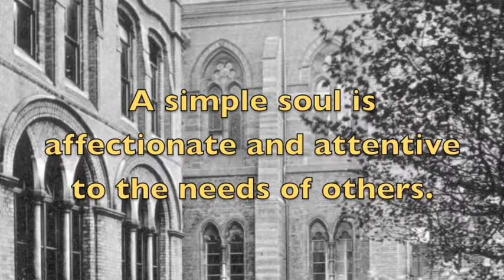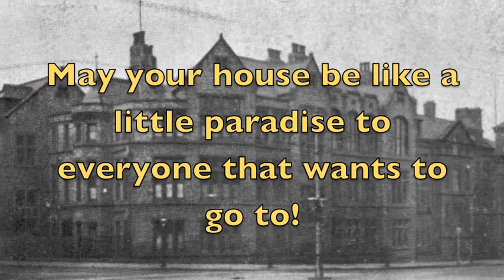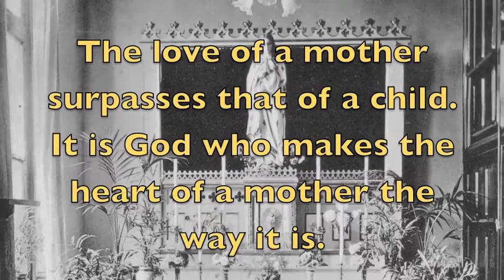Notre Dame 160 Years Celebration Video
A video of images of Notre Dame and St Julies over the past 160 years.